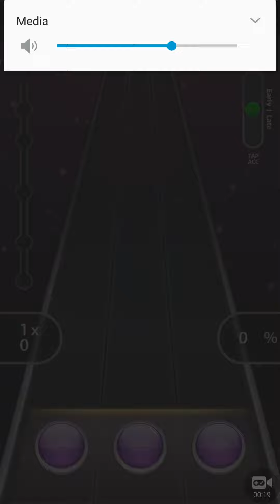Tap Tap Reborn 2 Decposito